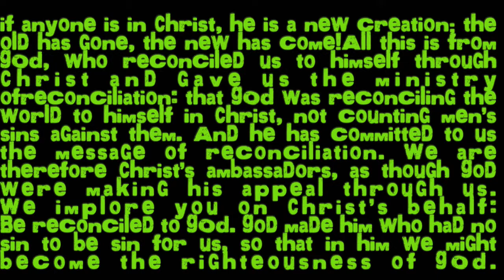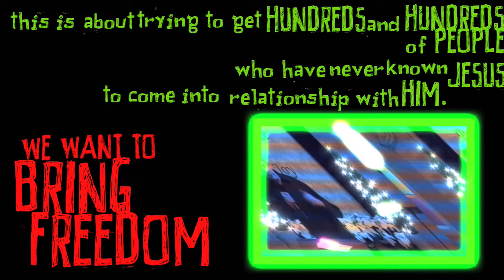James Dale shares the NightChurch vision with FBC.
on November 30, James Dale shared the vision of NightChurch.org with FBC.

NightChurch is an additional FBC church service that gathers at night. Our goal is to bring the same gospel that FBC brings each Sunday morning but present it in culturally accessible terms. This is similar to what the Latino Church does... Itâs the same truth of Jesus but in a different culture and language.

At NightChurch we want to meet the needs of the fringe Christian. By this we mean people who grew up in a church and had some exposure to Jesus but for whatever reason abandoned this in their early adult life. We want to bring Jesus and freedom.

Our other target is the unchurched population in Shelton. We see this current generation as having very little correct Bible and Christian exposure. We need to present the truth in language they can understand, therefore removing any âstumbling blocksâ, so we can to show them Jesus.

Most of all, weâre on a journey together through this life. Come walk with us as we seek to follow in the footsteps of the GOD-Man, Jesus.

message by James Dale
filming by Brad Hanson
editing by .justin holzgrove